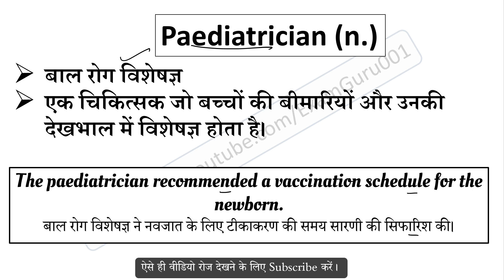Paediatrician meaning in Hindi | Paediatrician ka matlab kya hai | English to Hindi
Paediatrician का हिंदी में अर्थ,
Meaning of Paediatrician in hindi,
Paediatrician word kya hai,
Paediatrician word ka hindi me matlab,
Paediatrician word ka sentence me use,
Paediatrician word ke bare me janiya,
Paediatrician vocabulary meaning,
Paediatrician word pronunciation,